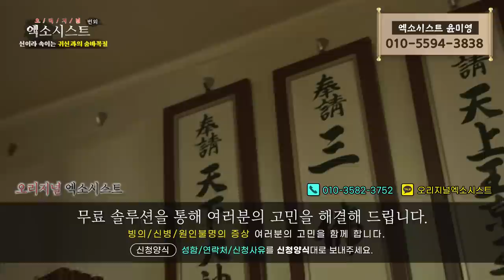[엑소시스트 번외] 숨어있으면 내가 모를 줄 알아? 신이라 속이는 귀신과의 숨바꼭질..[울잔점집/서울점집] 010-5575-5669